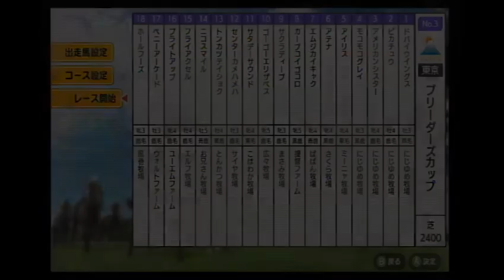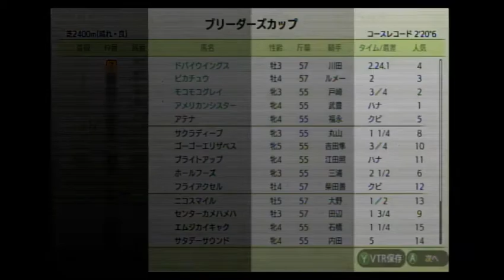【ダビスタSwitchブリーダーズカップ】 オンライン対戦 part27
アメリカンシスター★                    にじゆめ牧場★
モコモコグレイ★                            にじゆめ牧場★
ピカチュウ★                    　　　　にじゆめ牧場★
ドバイウイングス★                         にじゆめ牧場★
アイリス　　　　　　　　　　　ミーニャ牧場
アテナ　　　　　　　　　　　　さくら牧場
エムジカイキャク　　　　　　　ぱぱん牧場
カープコイゴコロ　　　　　　　提督ファーム
サクラディープ　　　　　　　　まさみ牧場
ゴーゴーエリザベス　　　　　　広々牧場
サタデーサウンド　　　　　　　こはわか牧場
センターカメハメハ　　　　　　サイヤ牧場
トンカツテイショク　　　　　　とんかつ牧場
ニコスマイル　　　　　　　　　お兄さん牧場
ブライトアップ　　　　　　　　ユーエムファーム
ペニーアーケード　　　　　　　ウォルトファーム
ホールフーズ　　　　　　　　　風巻牧場